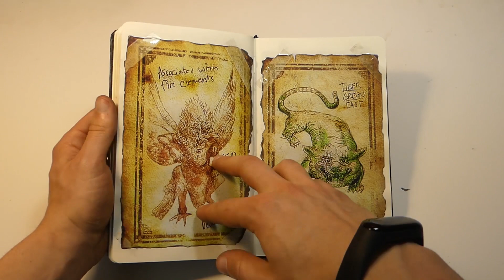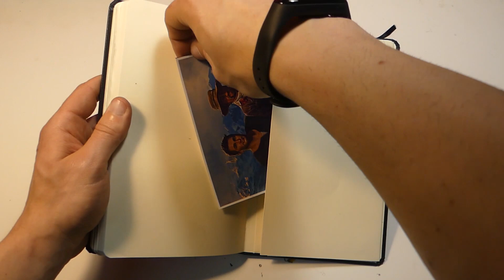Uncharted 2 Drake's Journal Replica [Uncharted 2: Among Thieves]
Hi there,

This is a video about the Uncharted 2 Replica, if you want to see the process of creating this journal check this video

So, I hope you liked the video and have fun creating one like this.

Dream ON!!